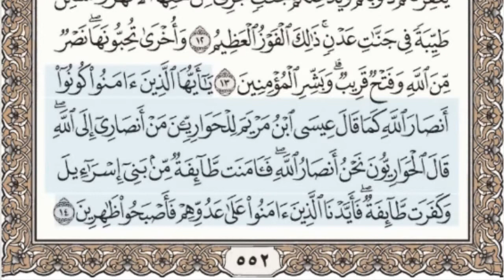- سورة الصف - سماع وقراءة -